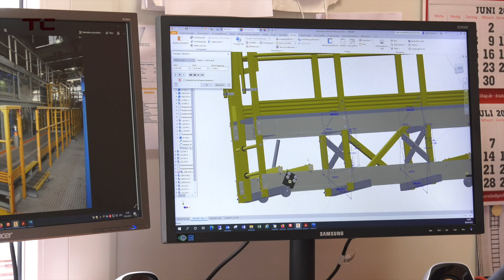Faserverstärkte Kunststoffe Herstellung Sonderkonstruktionen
Die meisten Serienproduktionen fertigen wir aus Faserverstärktem Kunststoff.
Mitunter gibt es aber auch einzelne Lieferungen an Sonderkonstruktionen in geringer Stückzahl, bei denen Glasfaserverstärkter Kunststoff zum Einsatz kommt.

Besonders größere Installationen wie in der Chemischen Industrie, der Abwassertechnik respektive Abwasserbehandlung oder der Elektrotechnik wie Energieversorger sie einsetzen, werden meist in geringer Stückzahl wegen den besonderen Materialeigenschaften, die Faserverbundwerkstoffe wie GfK aufweisen, geordert.

Dies ist vorerst der letzte Teil unserer kleinen Serie, Arbeitsplätze bei der Techno Composite GmbH.